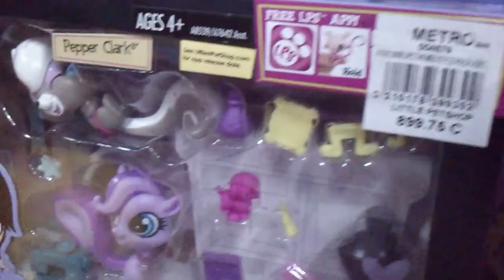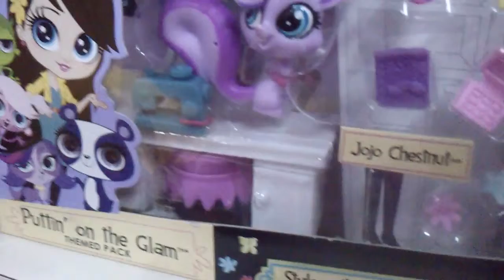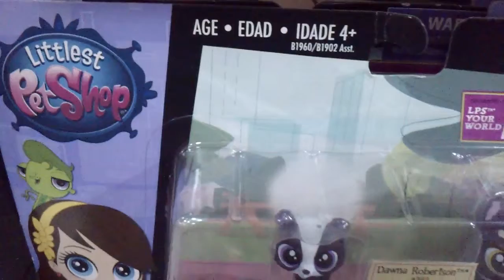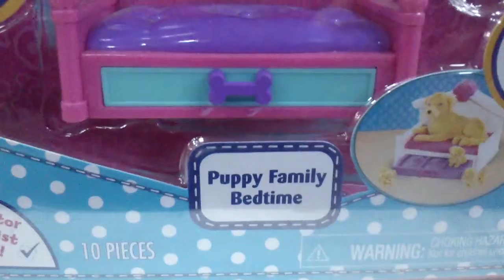Littlest Pet Shop Toys | littlestpetshop | 2019 | Hasbro | toytv | toy | LPS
Littlest Pet Shop is a toy franchise and cartoon series owned by Hasbro. The original toy series was produced by Kenner in the early 1990s. An animated television series was made in 1995 by Sunbow Productions and Jean Chalopin Creativite et Developpement, based on the franchise.

The franchise was relaunched in 2005 and there are currently over 3,000 different pets that have been created since. Hasbro, alongside various digital media developers, have produced video games for consoles such as the Nintendo DS, Wii and PlayStation 3. A second animated television series was produced by Hasbro Studios for Discovery Family, a U.S cable network partially-owned by Hasbro. This series premiered in 2012 and concluded in 2016 after 104 episodes.

Hasbro has created virtual pets to 'adopt' and play with online. These websites were Littlest Pet Shop VIP, and Littlest Pet Shop online. In 2010, Hasbro released their version of Blythe as a part of this toy line. Hasbro has created many different versions of these creatures. The first series was created in 2005, the second release in 2008, the third release in 2012, and the most recent release in 2014. There have been various littlest pet shop toy figures. Around the world, known to have code toy numbers on either the side of them or the bottom, or otherwise have them on the box which it sometimes comes with the sticker.